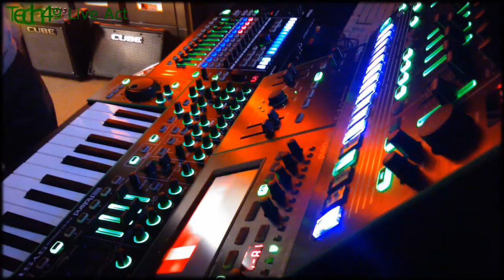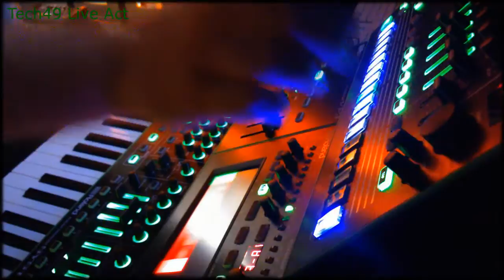Tech49 - Progressive Trance AIRA Live Act (Jam Session 012)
Drums: TR-8
Synth / Arpeggio: System-1
Bass: TB-3
Mix / Effect / Controll: MX-1